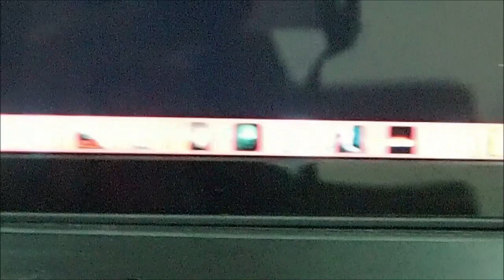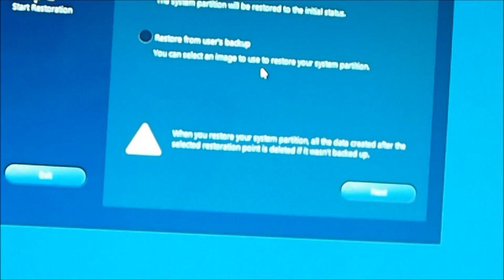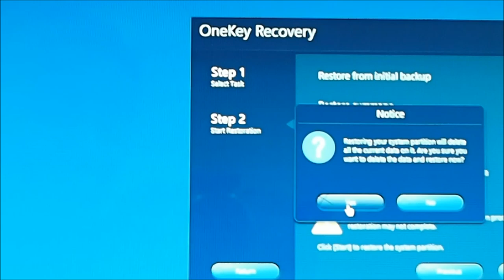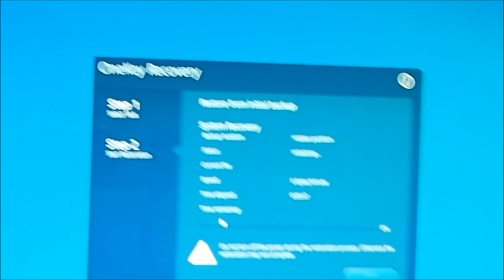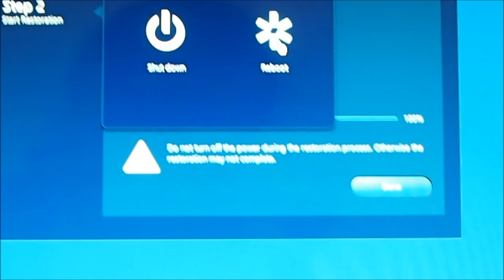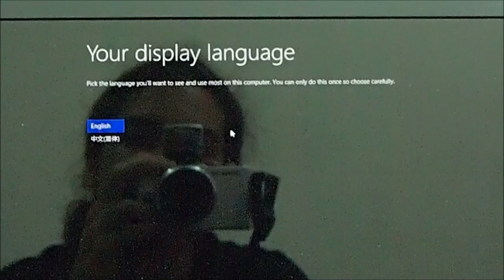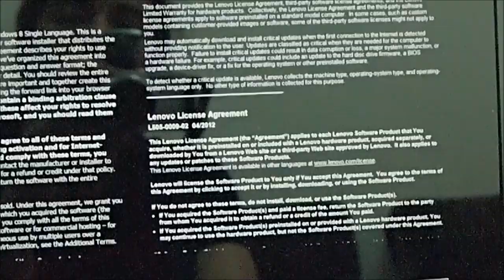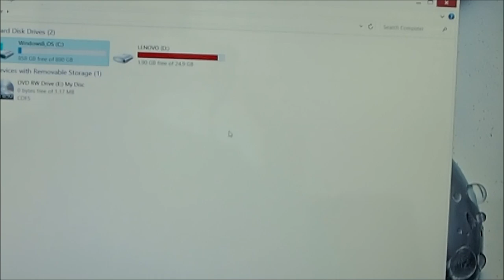Lenovo Y510p One Key Recovery (set Y510p to Factory Setting)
Lenovo Ideapad Y510p One Key Recovery (set Y510p to Factory Setting)